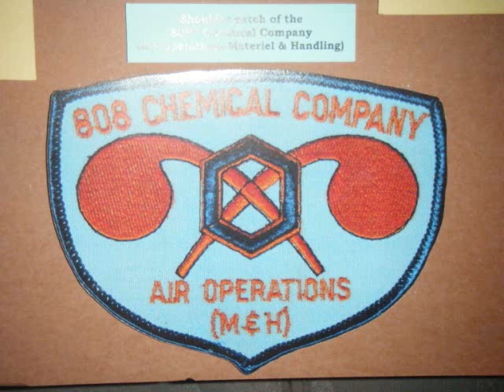Ft. Leonardwood, Misery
A little look at the training we endured in Misery...  I mean Missouri